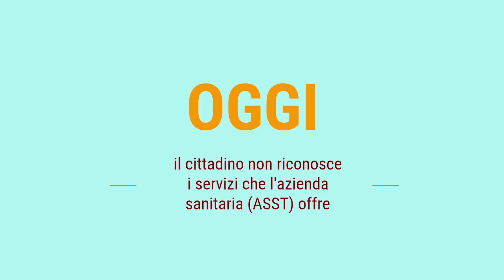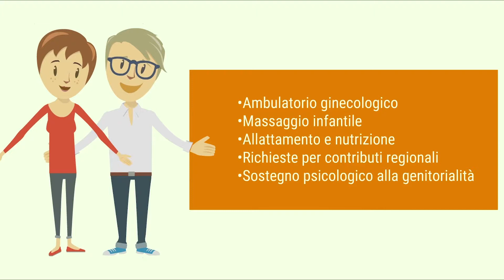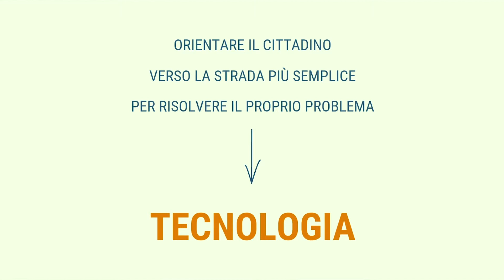ASST - Infografica - App ClickCare